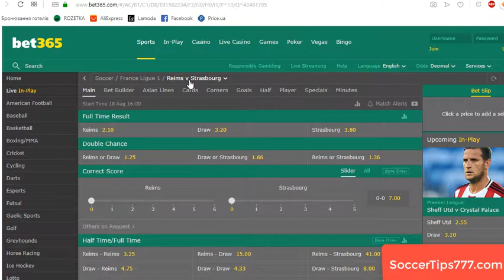Reims vs Strasbourg. France Ligue 1. Soccer Predictions Websites